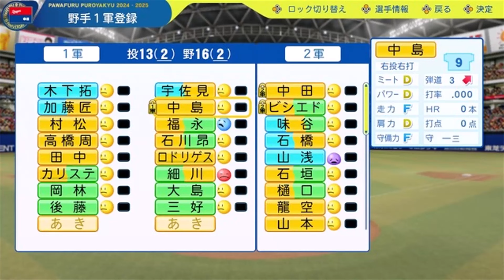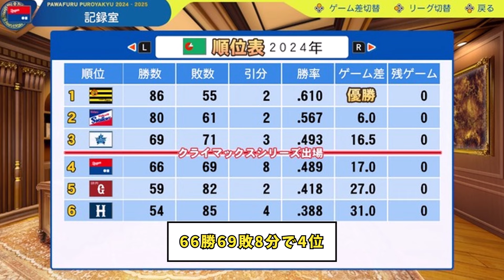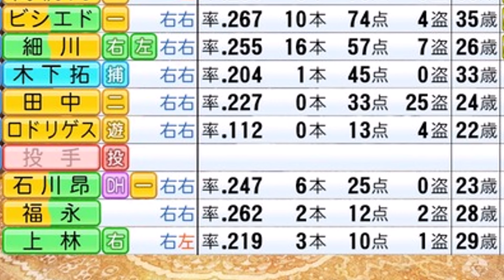【パワプロ】中日のビシエド、中田、中島をそれぞれ4番ファーストに固定してオーペナ回して成績を比較してみた結果ｗｗｗｗｗｗｗｗｗｗｗｗｗ【なんJ反応】【ネットの反応】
この動画は、2ch（5ch）等のスレッドをベースにした反応動画です。
内容を分かりやすく再編集し、独自のコンテンツとして楽しんでいただけるよう工夫しています。

この動画は、2ch（5ch）のスレッドを題材に再編集・改変したオリジナルコンテンツです。BGMや効果音を活用し、単調にならないように制作しています。動画内で使用しているイラストやBGMなどにはフリー素材も含まれており、他のチャンネルでも使用されることがありますが、これらは再利用されたものではありません。

チャンネル内では画像の引用をさせていただいております。
万が一動画の内容に問題がある場合、ご連絡を頂けましたら幸いです。

■5ちゃんねるの使用許諾に基づいて引用を行っています。

引用元：2ch、5chなど